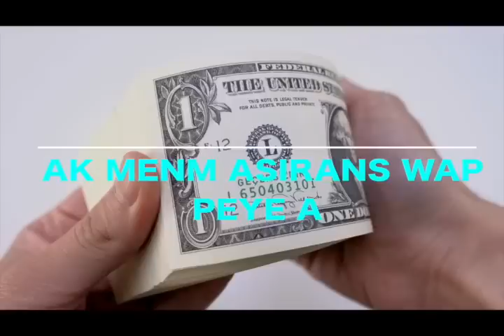MEN KOZE !!! KOLONÈL HIMMLER REBU KRAZE LIT LA ANPIL GWO DEKLARASYON TONBE PM ARIEL AK HCT A !